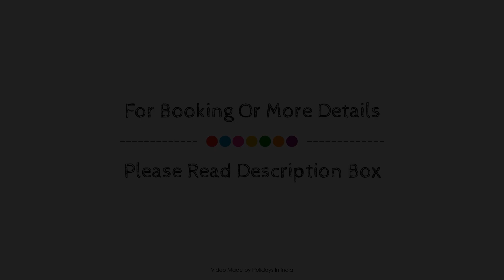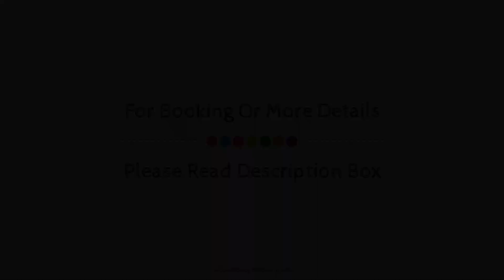The Grandeur Boutique Hotel, Mumbai, India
About Property:
The Grandeur Boutique Hotel is conveniently located in the popular Borivali area. The property offers a high standard of service and amenities to suit the individual needs of all travelers. All the necessary facilities, including free Wi-Fi in all rooms, 24-hour room service, 24-hour security, daily housekeeping, taxi service, are at hand. Each guestroom is elegantly furnished and equipped with handy amenities. Recuperate from a full day of sightseeing in the comfort of your room, or take advantage of the massage. Friendly staff, great facilities, and close proximity to all that Mumbai has to offer are three great reasons you should stay at The Grandeur Boutique Hotel.
Searching For
1. The Grandeur Boutique Hotel - Mumbai
2. The Grandeur Boutique Hotel - Mumbai Virtual Tour
3. The Grandeur Boutique Hotel - Mumbai Rooms
4. The Grandeur Boutique Hotel - Mumbai Amenities
5. The Grandeur Boutique Hotel - Mumbai Videos
6. The Grandeur Boutique Hotel - Mumbai Offers
7. The Grandeur Boutique Hotel - Mumbai Deals
Audio Credit:
Track Title: Blank Slate
Artist: VYEN